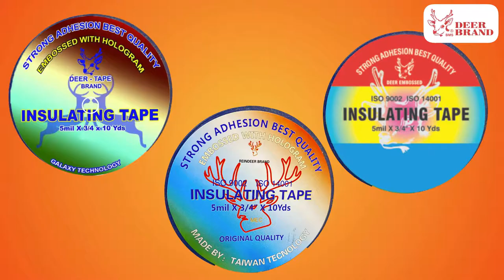Original Deer Brand PVC Electrical Tape by Bmshah - South India's No.1 Brand for PVC Insulation Tape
Deer PVC electrical tape is the most preffered brand in Tape industry for last 30 years with guaranteed length and size and no compliants till date.

South India's Number 1 Choice for PVC Electrical tapes protects Electricians and Users from current.